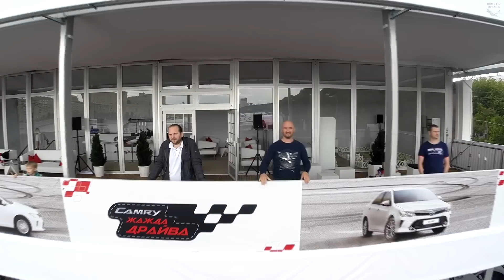Toyota Camry Жажда Драйва‬ - Финальное видео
0:54 ‪Toyota Camry Thrill Ride

‎Toyota‬ ‪Camry‬ ‪- ‎CamryЖаждаДрайва‬